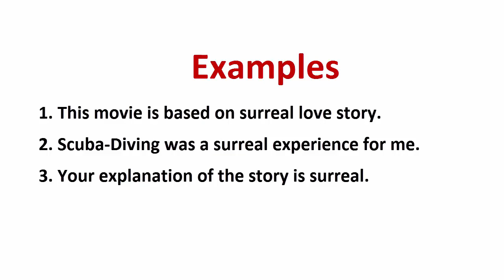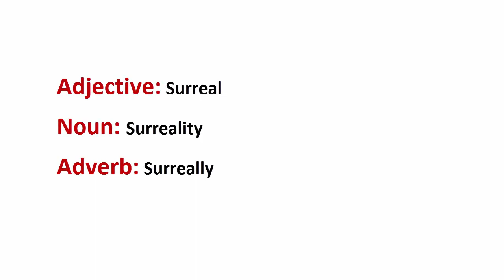Meaning Of Surreal | Synonyms, Antonyms | Examples | Adjective, Noun | Urdu/Hindi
In this video I have explained the word Surreal with examples/synonyms/Antonyms.

Meaning: غیر حقيقی
 Unreal; Like a dream

Examples:
 1. This movie is based on surreal love story.
 2. Scuba-Diving was a surreal experience for me.
 3. Your explanation of the story is surreal.

Adjective: Surreal
Noun:  Surreality
Adverb:  Surreally

Synonyms:
 Unreal, Dream like, Strange, Weird, Peculiar, Illogical
Antonyms:
 Real, Sensible, Wise, Logical, Rational